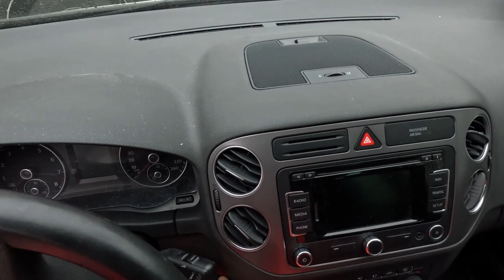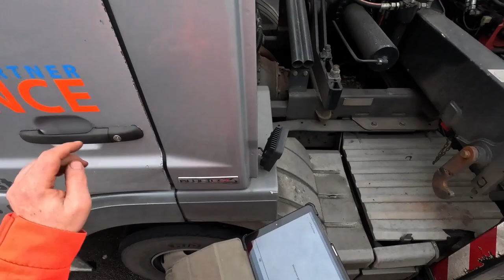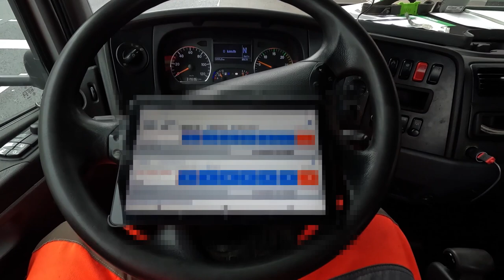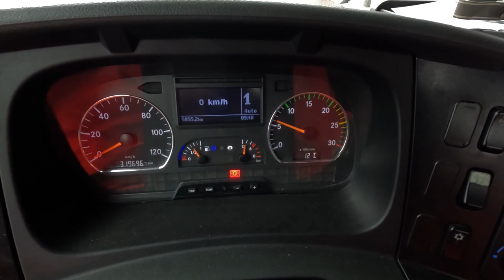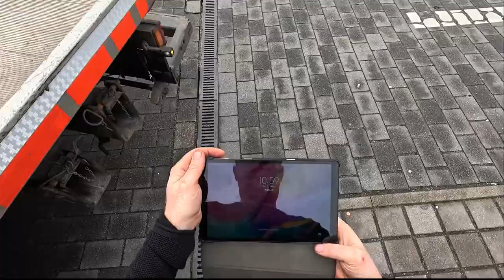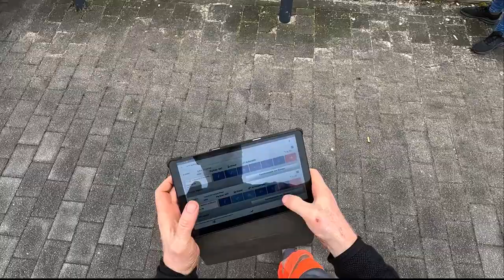Porsche na Haku zobacz dlaczego